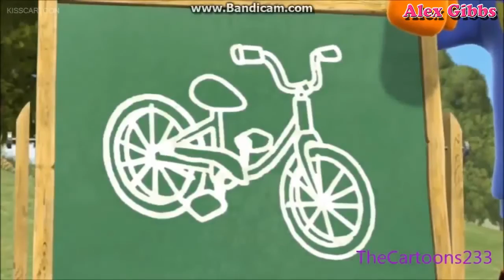My Friend Tiger and Pooh Memorable Moment Best Cartoon For Kids & Children Episode 33 - ALEX GIBBS